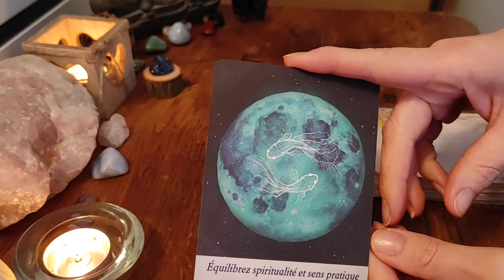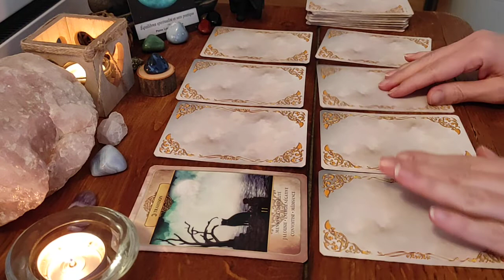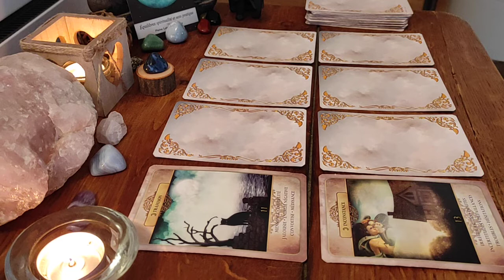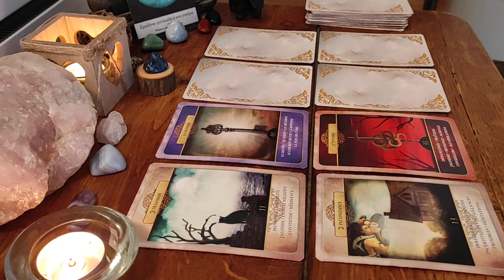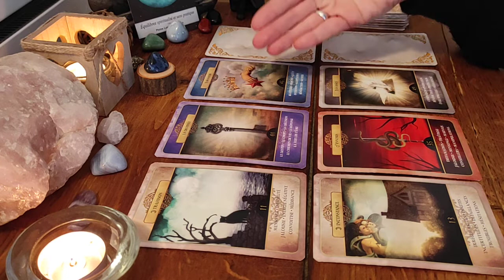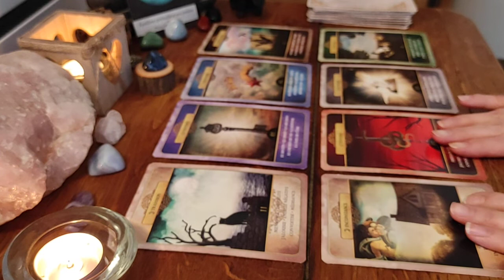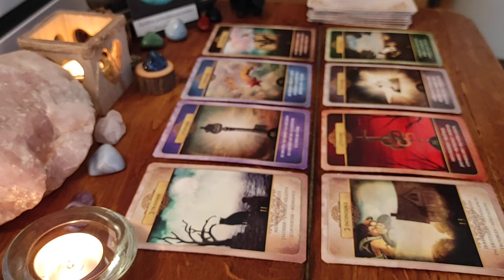Poisson ♓ Février 2022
Bonjour à tous, voici les énergies de décembre les belles âmes Poissons !

☞︎︎︎N'oubliez pas qu'on est sur un tirage général, prenez ce qui résonne et laissez le reste de côté.

♥︎Merci infiniment pour l'attention que vous portez à mon travail, en visionnant les guidances, avec vos  likes ainsi que vos commentaires.